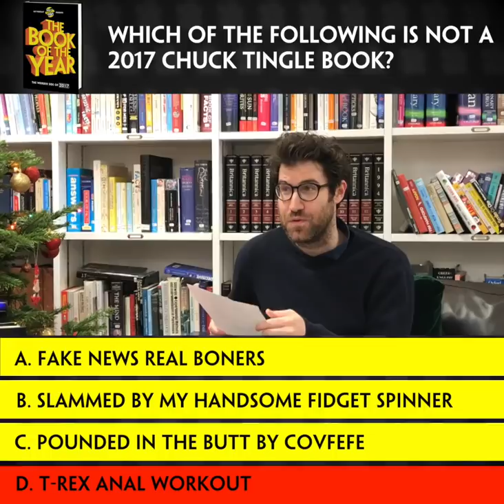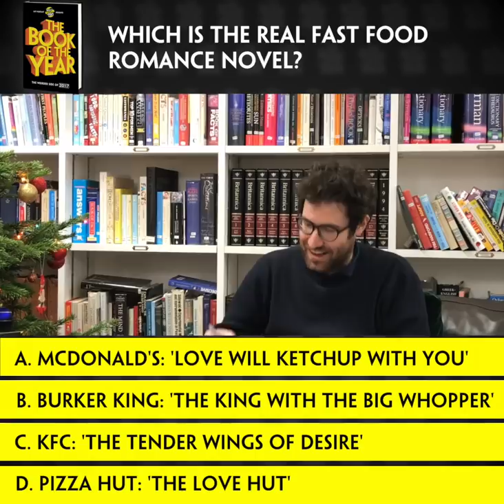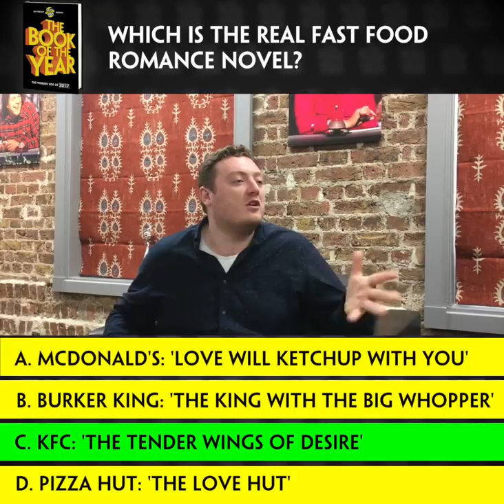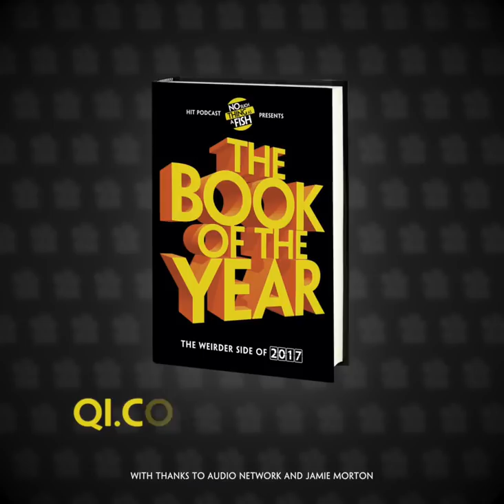Jamie Morton from My Dad Wrote A Porno V 2017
Did Burger King really release a romance novel called 'The King With The Big Whopper?'
Find out, as we grill Jamie Morton, star of My Dad Wrote A Porno.
All questions from The Book Of The Year, buy